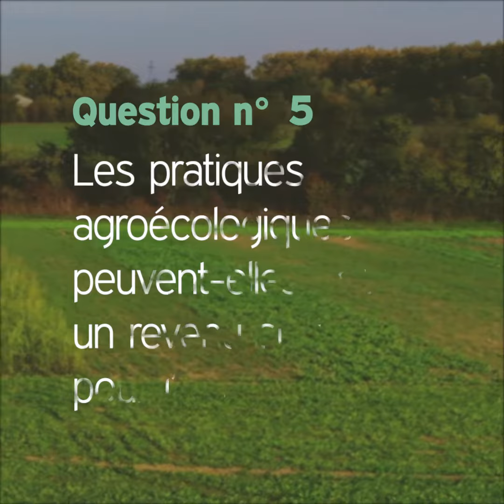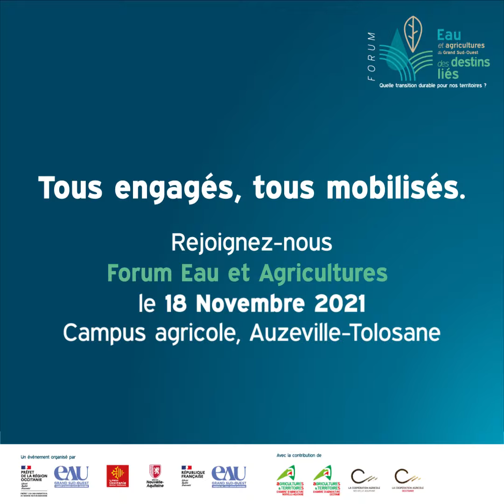[Agroécologie] L'agroécologie peut-elle assurer un revenu suffisant pour l'agriculteur ?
Qu'est-ce que l'agroécologie ? L'agence de l'eau Adour-Garonne vous répond au travers de 6 questions posées à des experts.

5ème question : Les pratiques agroécologiques peuvent-elles assurer un revenu suffisant à l'agriculteur ?
Lionel ALLETO, Directeur de recherche à l'INRAE nous répond.